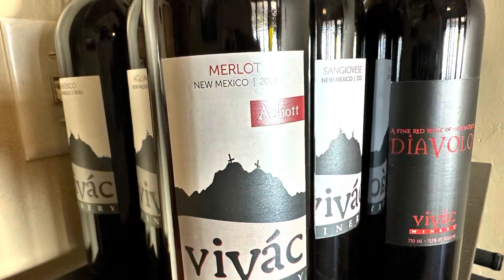Winemaker Personal Delivery - What is Chris Padberg Doing Today?!?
Ck out what Chris is doing, delivering wine club to members in Steamboat, CO!